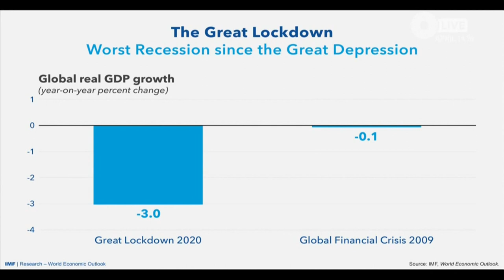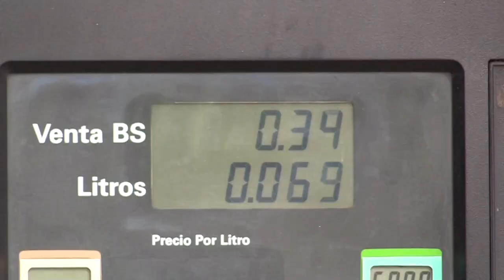El coronavirus hundirá a la economía mundial un 3% en 2020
La economía mundial caerá un 3 % en 2020 debido al impacto de la pandemia del coronavirus, lastrada por la contracción de EE.UU. del 5,9 % y el abrupto frenazo de China hasta un exiguo crecimiento del 1,2 %, según las proyecciones del Fondo Monetario Internacional divulgadas este martes.

¡Visítenos!